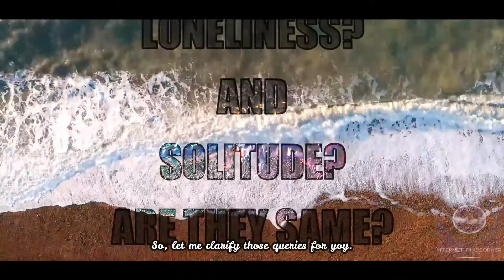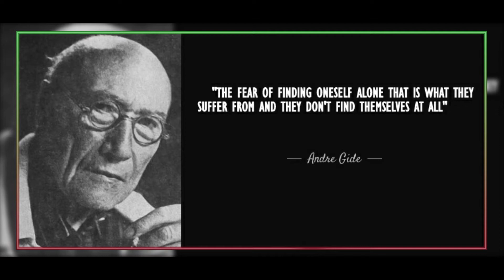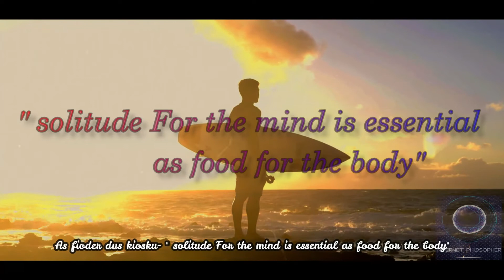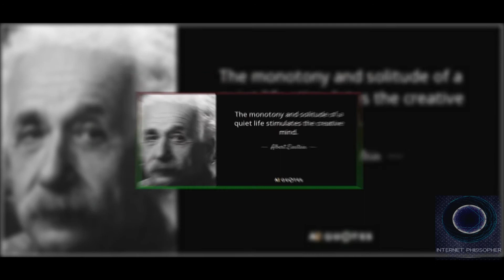HOW TO BE IN SOLITUDE??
SOLITUDE.
 once Pablo Picasso said "without great solitude no serious work is possible"
Hey everyone Nick is here and welcome to internet philosopher woth another video.
     I know now a days you guys have heard the word solitude maybe a military a time.
But at the same time in your mind maybe a question arise.
what solitude actually is??
or
what is the difference between solitude and loneliness are they same??
so let me clarify those queries.
#1 solitude is an of being alone for a greater purpose.
#2. lonlines & solitude is totally different.
      1.Lonely- Lonely is a man who doesn't enjoy his ownself.
       2.Solitude- it is an art that one develope through a greater understanding of ones ownself.
  Humans are social in nature, our brains are wired to want to belong.we are tribal, our ancestors were tribals.so we like to belong in a tribe.so to satisfy the urges to feeling of belonging is insanely satisfying.
   "THE FEAR OF FINDING ONESELF ALONE THAT IS WHAT THEY SUFFER FROM AND THEY DON'T FIND THEMSELVES AT ALL" by ANDRE GIDE.
          when you stay alone you find yourself with your own self, and all of your actions and planning, thoughts all of this stuff comes to the surface of your mind, but that doesn't mean that they are bad things.
THEY WANT YOUR ATTENTION TO SOLVE IT INSTEAD OF PUSHING IT DOWN TO THE DEEP STATE OF YOUR MIND.
so this is the part that most people afraid of
They constantly need someone to be happy, so they try to run and find another human being for their happiness.
BUT once you overcome those fears, And try to understand yourself just about lil everyday, Then prospective of looking life will change. FOR EXAMPLE
WHEN YOU TRY TO WORKOUT IT FEELS HARD FOR THE FIRST TIME BUT YOU KNOW IT NECESSARY TO BE HEALTHY AND FIT, JUST LIKE THAT OUR MIND ALSO NEED SOME MENTAL WORKOUT TO BE FIT AND IN SHAPE.
   as fioder dus kiosku " solitude For the mind is essential as food for the body"
 After being in solitude you will feel that you are conceted to the whole world and you don't need anyone to be happy bit yourself.
That doesn't mean that you have to be a monk or something and can't love someone, but now you will love someone without expecting anything other than love in return.
People like pablo Picasso, nicola tesla and various people practice solitude, Because solitude enhance the creativity. It frees up the mind from all the Chaos of life and it gives you the confidence to practice the single activity which is important.
"THE MONOTONY AND SOLITUDE OF A QUIET LIFE STIMULATES THE CREATIVE MIND" ALBERT EINSTEIN.
So what is your opinion about solitude??